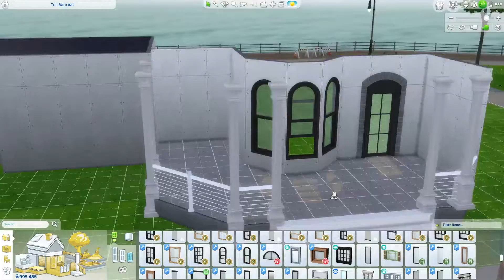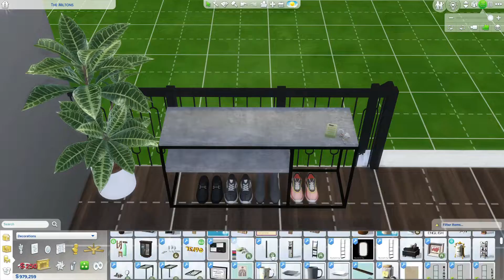Building the Milton's Home Part One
Part One - Milton's home build - Speed build from our Live stream last night, enjoy! it will be a working progress but hopefully another part or two and will be finished!